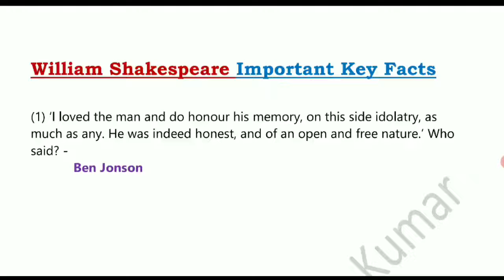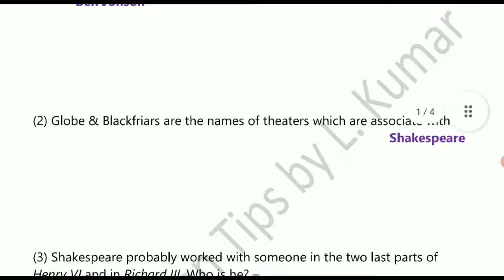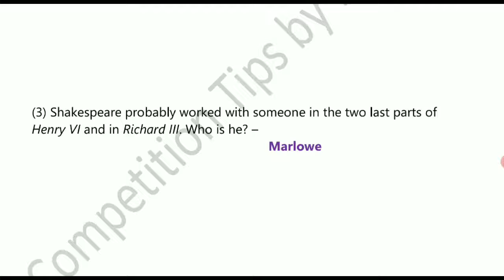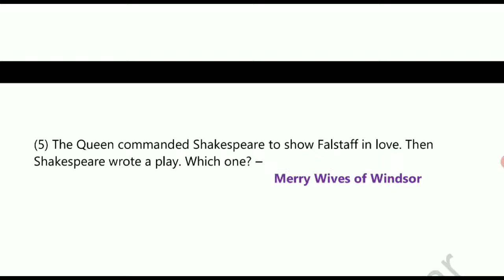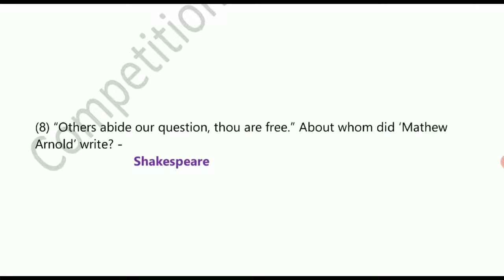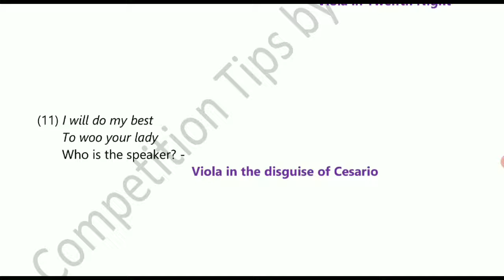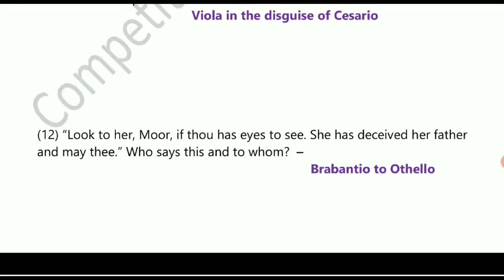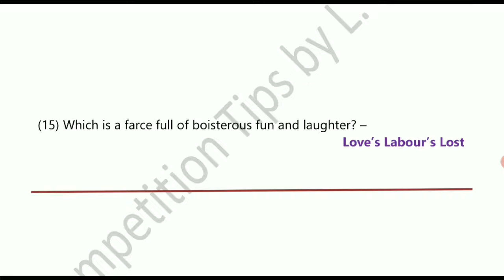Top Important Exams Key Facts on William Shakespeare (Part - 2)I Best Exam Key Facts for Shakespeare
This channel provides you complete preparation of all teaching exams without any money. Yes I will provide you all topics videos free of cost.